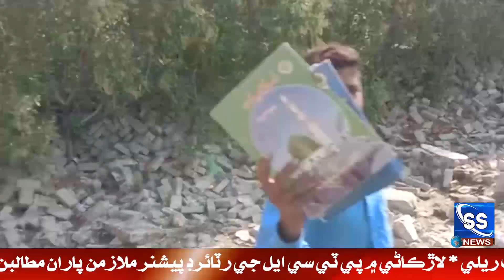Sanghar Taleem Katay Ji Put Wahiki, Students Lay Ayal Book Kacharay Ji Dear Hawalay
سانگهڙ تعليم کاتي جي پت وائکي، شاگردن لاءِ آيل ڪتاب ڪچري جي ڍير حوالي